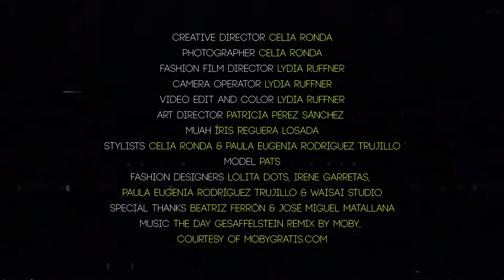ESTIMAG I Fashion film I Chronicles of a new year´s eve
Creative director and photographer: Celia Ronda,

Fashion Film director/Camera operator /Video editor and color: Lydia Ruffner,

Art director: Patricia Pérez Sánchez,

Makeup artist: Iris Reguera Losada
Stylists: Celia Ronda y Paula Eugenia Rodríguez Trujillo,
Model: Pats
Brands: Lolita Dots, Irene Garretas, Paula Eugenia Rodríguez Trujillo, WaiSai studio,
Special Thanks: Beatriz Ferrón y José Miguel Matallana

Clothes by Paula Eugenia Rodriguez Trujillo
, Lolita Dots, WaiSai studio
, Irene Garretas
, Vintage
, Berskha